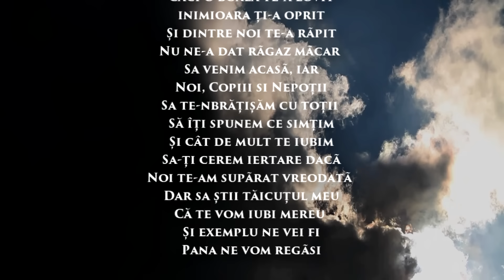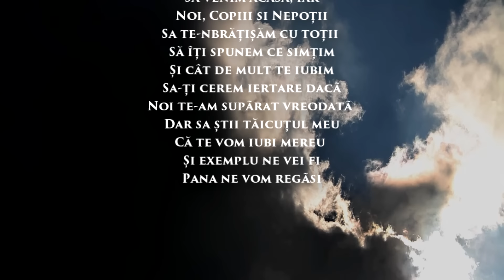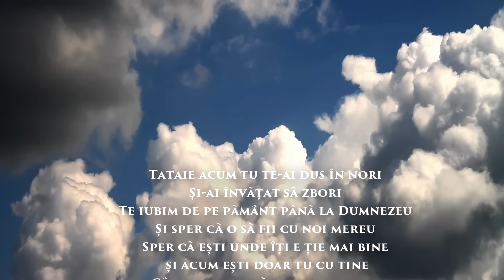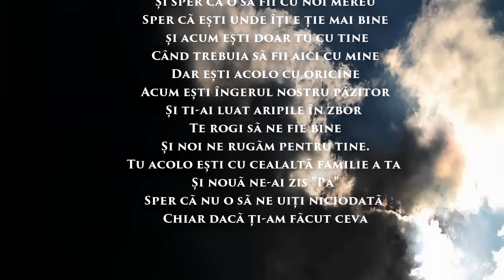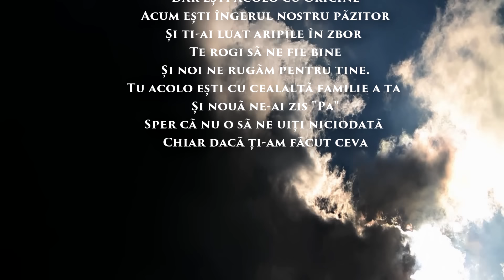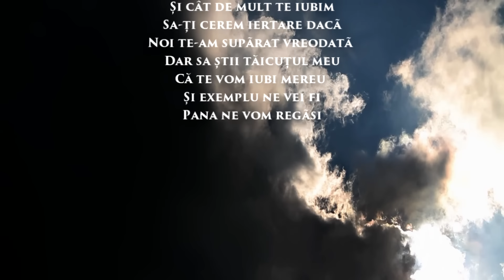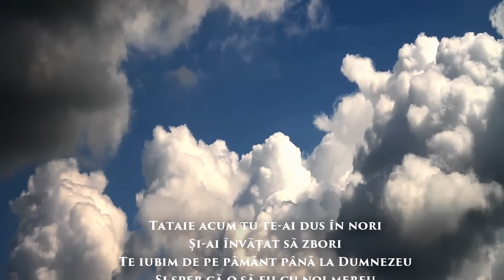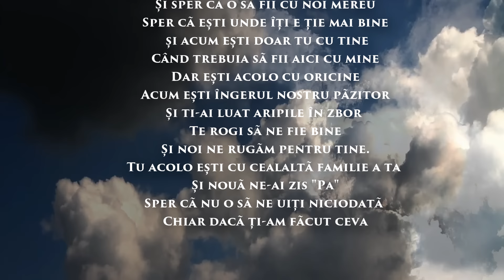Jean de la Craiova - Ce taicuta am pierdut ( pentru Sile )